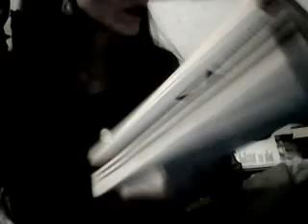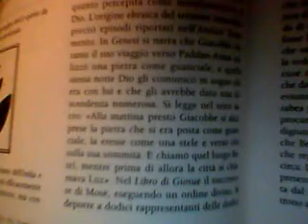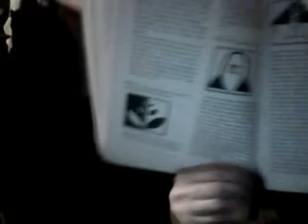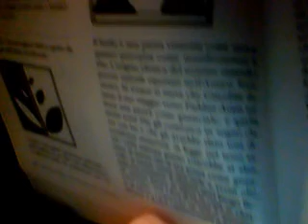La litolatria nel contesto ebraico (bèt'èl)